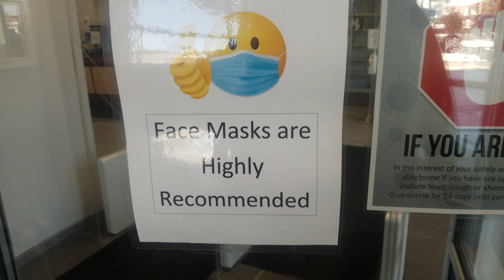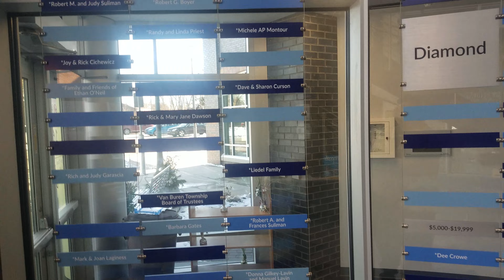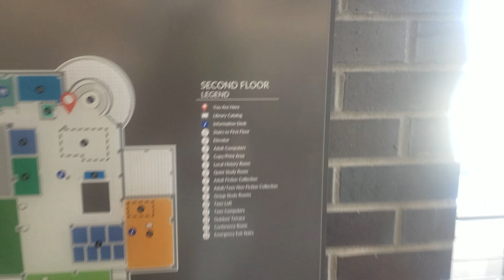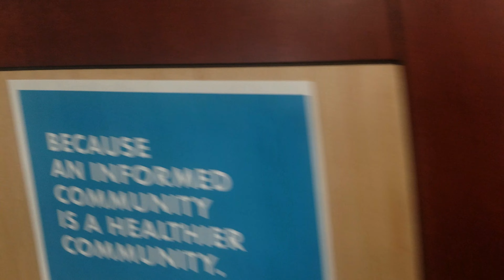A+ Belleville Michigan public library 1a audit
excellent audit by belleville mi public library nobody bothered be I gathered my content and left ...great first audit